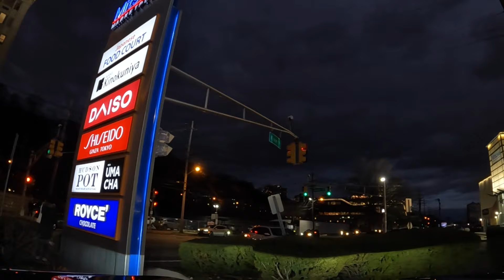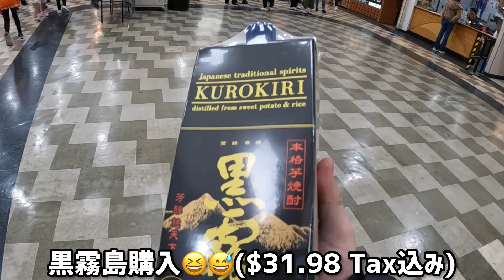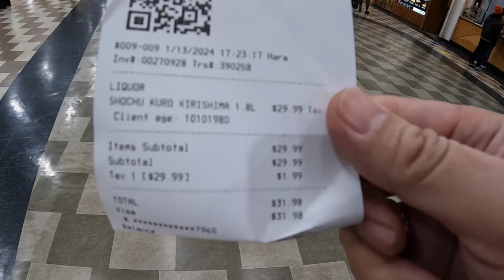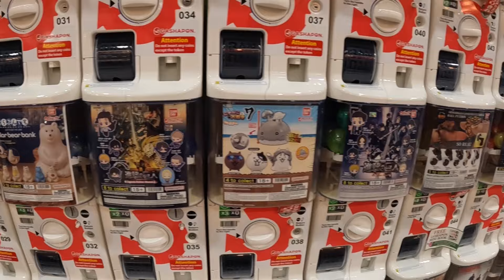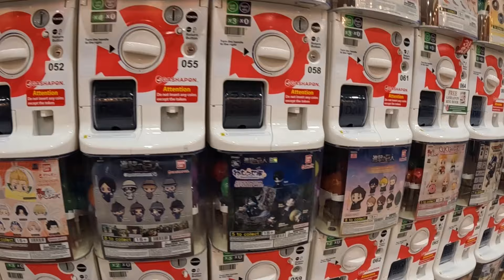ニューヨーク EWR空港帰りにミツワマーケットプレースに立寄りました😆👍🚙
3:18 Hamilton Park

5:19 Mitsuwa Marketplace - New Jersey